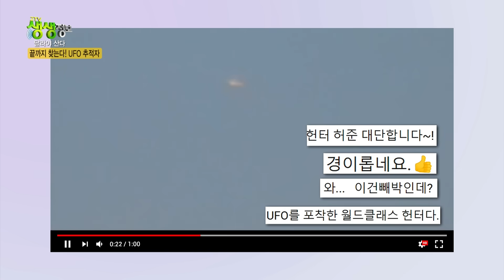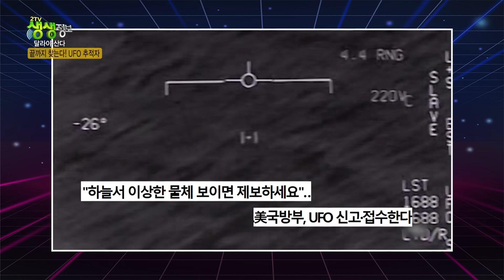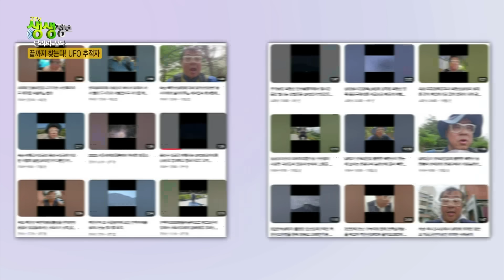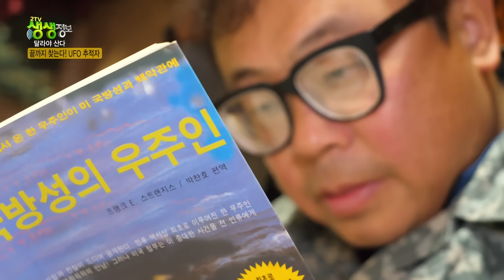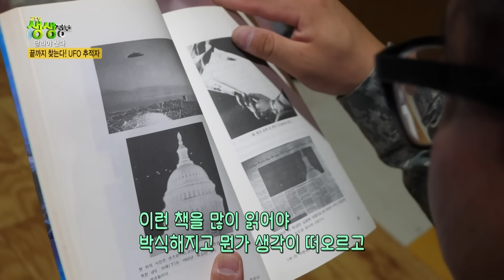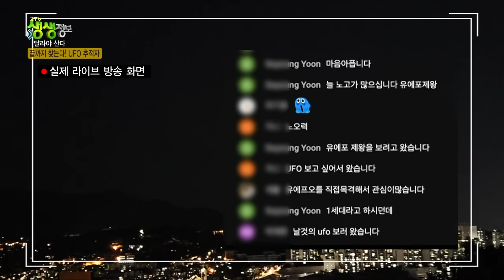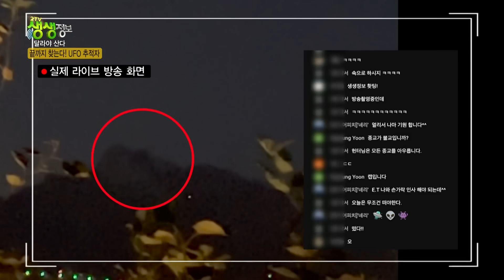광화문 광장 상공에 UFO가 나타났다?? UFO 추적자 '허준' 씨의 탐사일지 대공개 [2TV 생생정보] KBS 231025 방송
UFO 추적자 '허준'
그가 찍은 UFO 영상을 본 전문가의 반응은?